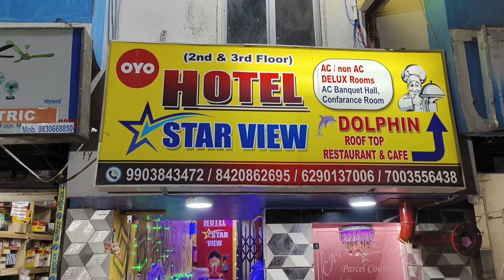মধ্যমগ্রামে এই প্রথমবার রুফটপ ক্যাফেতে বসে ডিনার করলাম | Chicken Pops | Tandoori Naan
Address : Hotel Star View , Rooftop Cafe Madhyamgram

মধ্যমগ্রামে এই প্রথমবার রুফটপ ক্যাফেতে বসে ডিনার করলাম | Chicken Pops | Tandoori Butter Naan | Kolapuri Chicken |